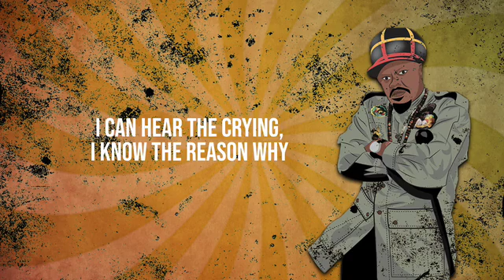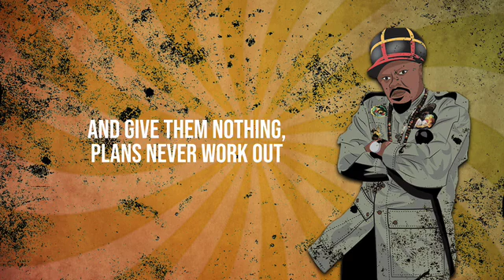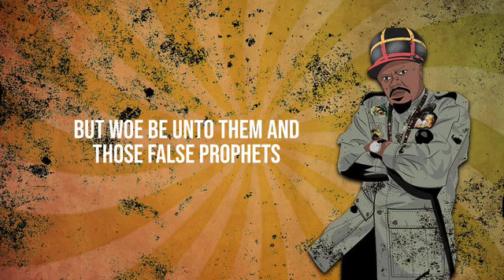Bandits - Luciano (Lyric Video) Jet Star Music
Jet Star's official lyric video for "Bandits'' by Luciano.